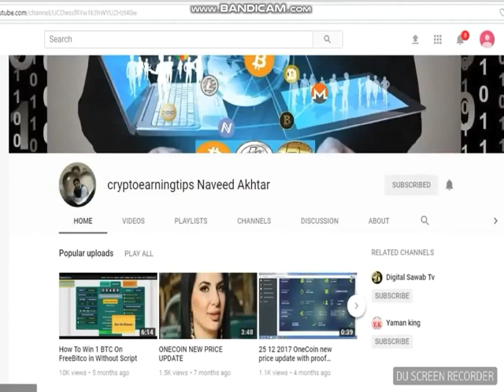The Benefit Of OneCoin Presented On The Television Onelife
The Benefit Of OneCoin Presented On The Television Set Of The European Parliament.

6 REASONS TO JOIN ONE LIFE   WHY WE JOIN ONE